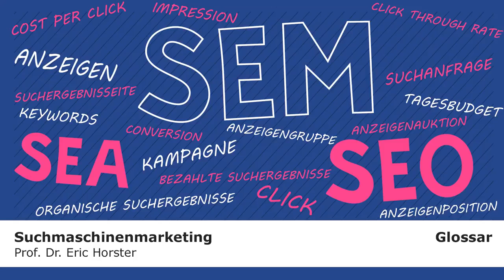Suchmaschinenmarketing - GLOSSAR - Keywords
Dies ist ein Glossar-Video zur Reihe Suchmaschinenmarketing, in dem der Autor Prof. Dr. Eric Horster den Begriff „Keywords“ erklärt.